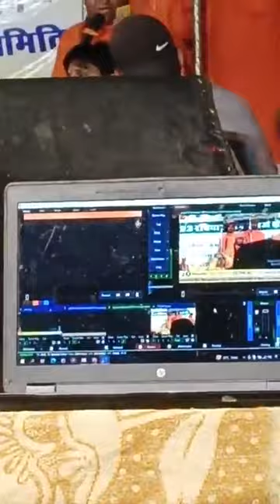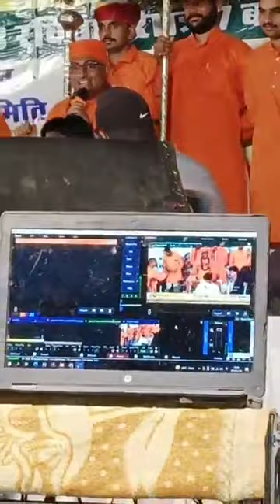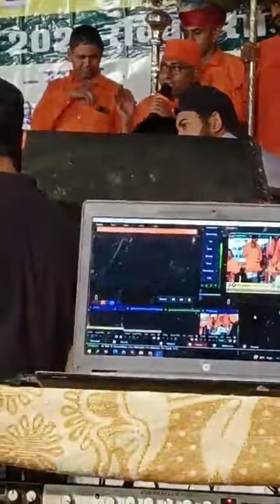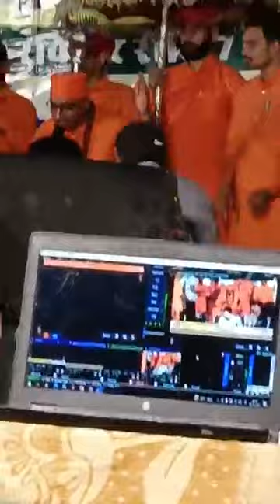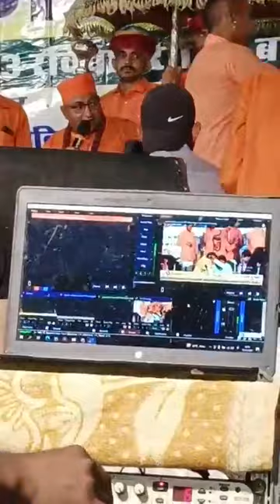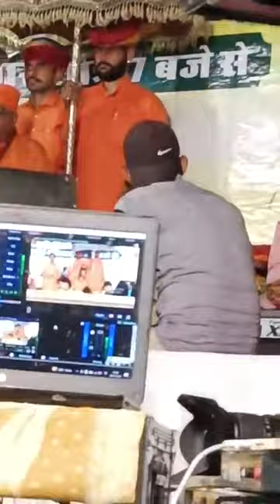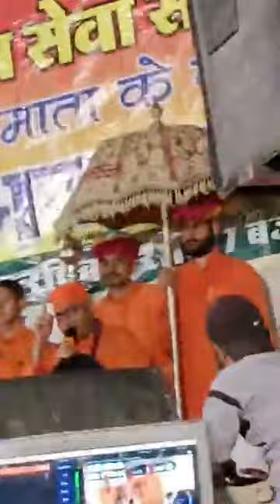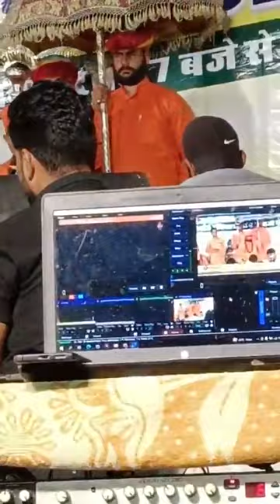बॉस यानी कि कुशाल गिरी जी महाराज 7.5.2023छापर